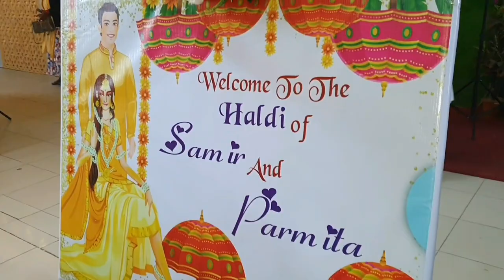Our Cousin's Wedding Vlog || Holud Night || SAIMA & SAMIA's Vlogs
Welcome to "SAIMA & SAMIA's Vlogs" YouTube Channel. Please support us. I hope you all enjoy watching this video!

to see our more Vlogs link are added here.

About us: We are two sisters. My name is Saima Khan and my younger sister name is Samia Khan. We are from Bangladesh in Dhaka. We make Vlogs on this channel. Thanks for reading.